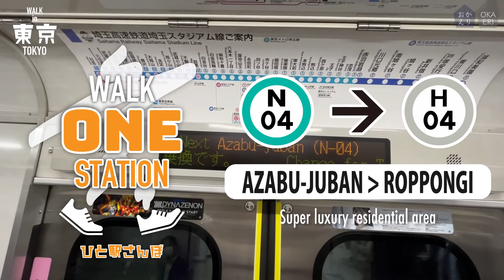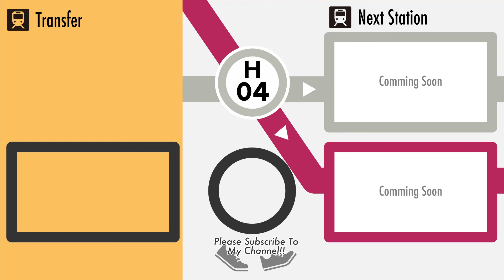Walk ONE Station in Tokyo (Azabu-juban to Roppongi)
Tokyo has a fine railway network, so you can easily access anywhere.
Why do not you use them to go to places that are not sightseeing spots?

Get off at a station you haven't visited yet, walk through unknown towns and discover new things.

This is a video that only takes a walk between stations.
Please enjoy the daily scenery in Tokyo.
Please note that nothing happens.

START: Azabu-juban station (N-04 / Tokyo-Metro N Line)
GOAL: Roppongi station (H-04 / Tokyo-Metro H Line)

0:00 Start : Azabu-juban Station
1:22 Azabujuban St.
3:20 Naniwaya
3:42 Azabujuban St.
5:10 Kurayami zaka Hill
7:13 Moto-azabu
14:50 Roppongi Hills
21:17 Roppongi
26:50 Goal : Roppongi Station

Tokyo Map (You can search past videos on the map.)

Our
Airbnb listing.
#1 Nostalgic house & daily life /3BR (@Shinjuku area)
Please check it out if you come to Tokyo.